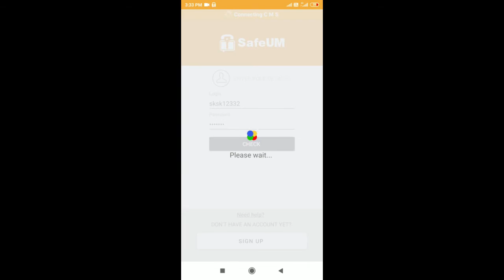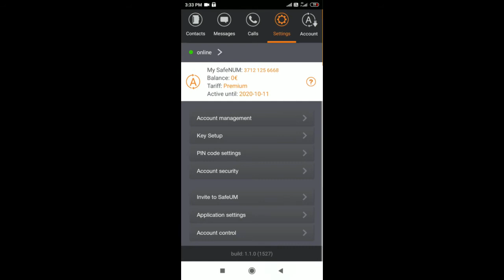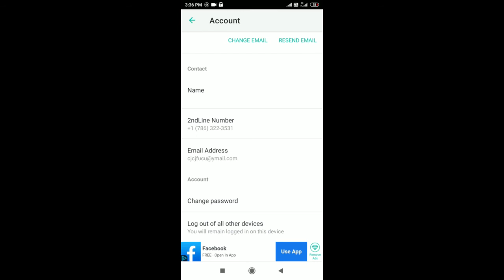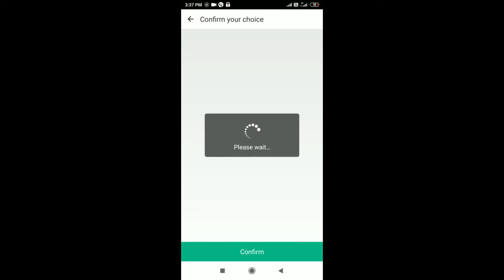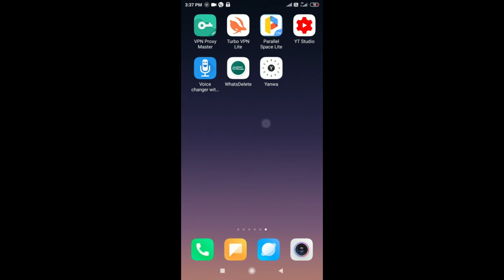WhatsApp 3 new apps | unlimited fake WhatsApp account with USA numbers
add MasterCard